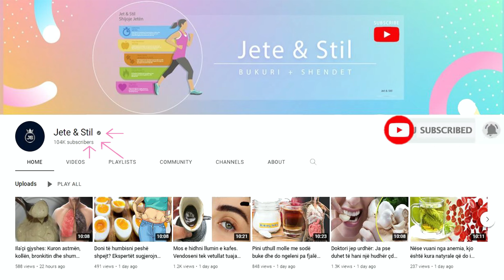Keni dhimbje koke në verë? Përzjeni këta 2 përbërës dhe i thoni lamtumirë një herë e mirë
Në rast se vuani nga një formë e migrenës dhe përjetoni një ose disa prej këtyre simptomave: ndjesi të vjella, kokë që ju vjen vërdallë, lëndime, ndjesi goditjeje, dhimbje etj, patjetër duhet të provoni këtë ilaç të thjeshtë, duke përdorur vetëm 2 përbërës: uthull dhe ujë.

If you suffer from a form of migraine and experience one or more of these symptoms: nausea, dizziness, injuries, throbbing, pain, etc., you should definitely try this simple remedy, using only 2 ingredients : vinegar and water.